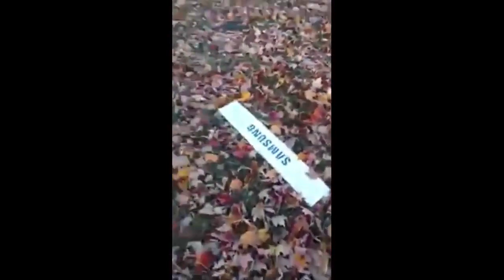Balloon Satellite Truth in The Simpsons